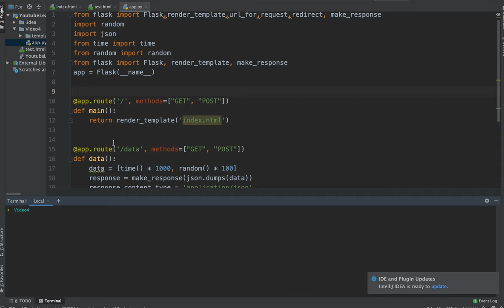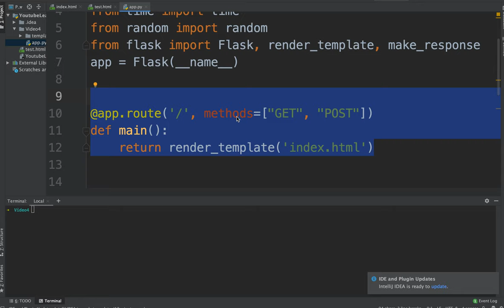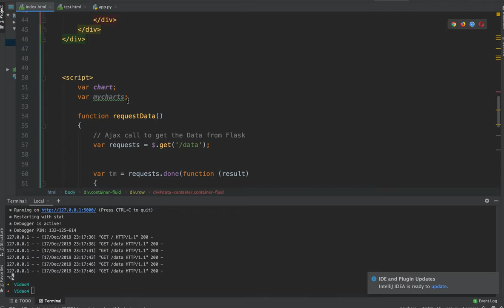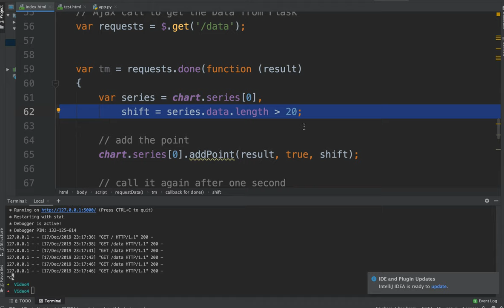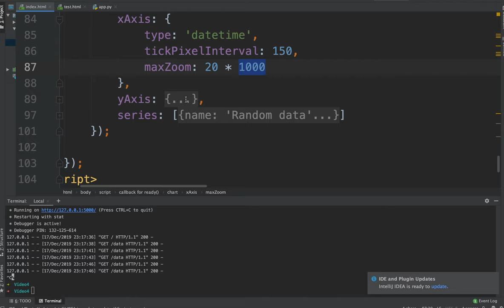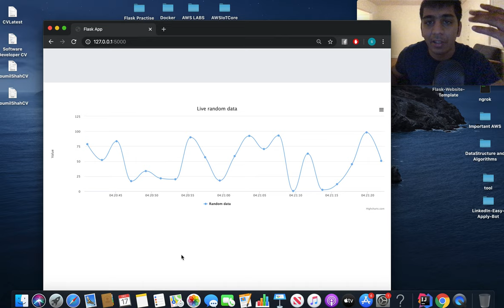Live charts dynamically updating values Flask python and High Charts #5